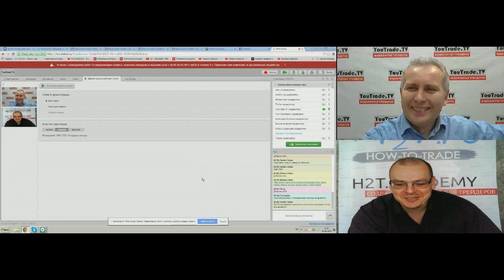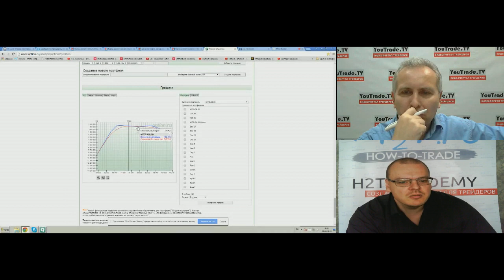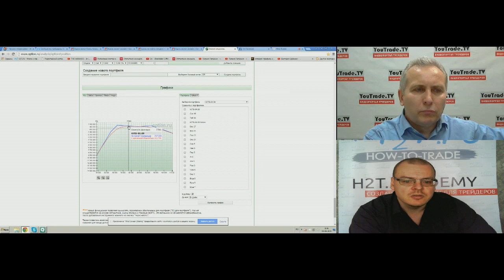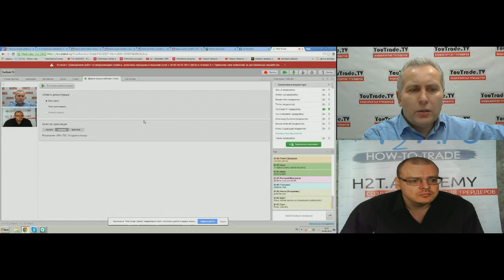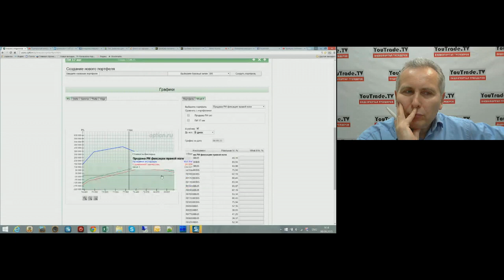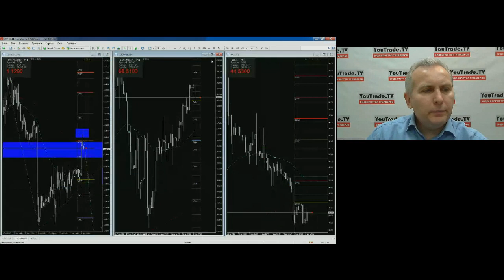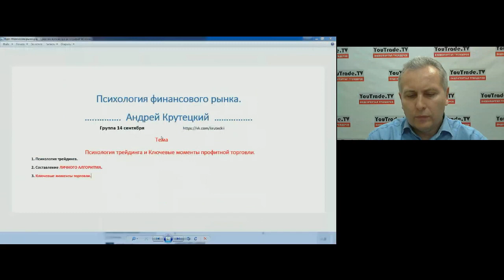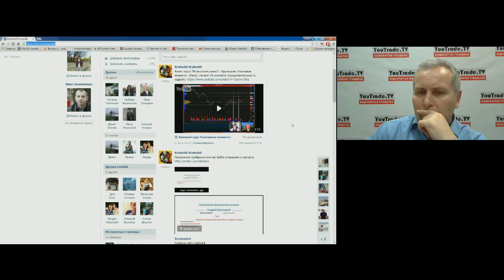Торговый план 8 сентября 2015 г. - YouTrade.TV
Утренняя передача "Торговый план" на видеопортале трейдеров YouTrade.TV 8 сентября 2015 г.
Илья Коровин: Хотим 1 млн. рублей прибыли на экспирации